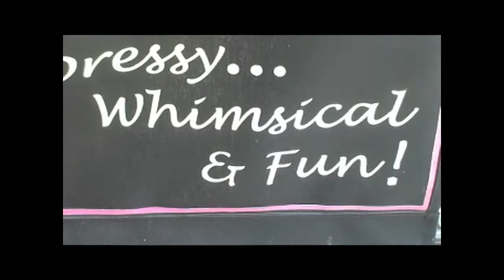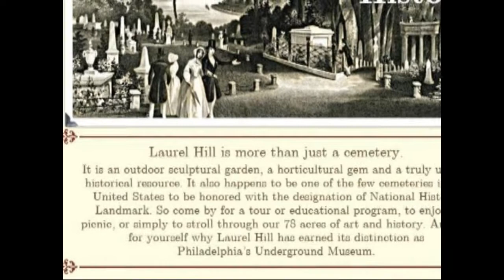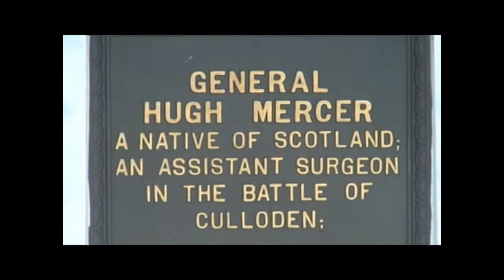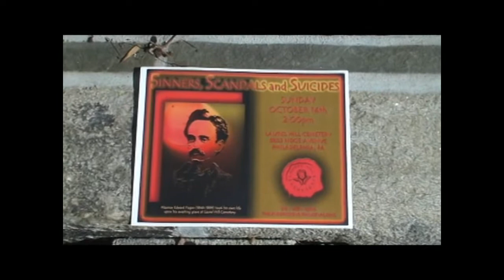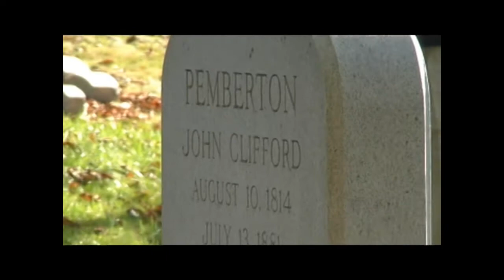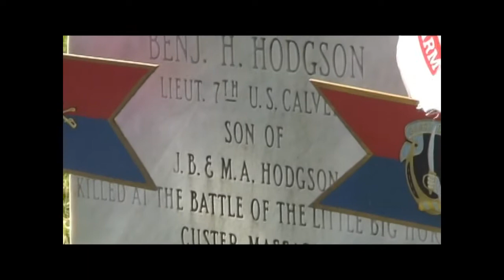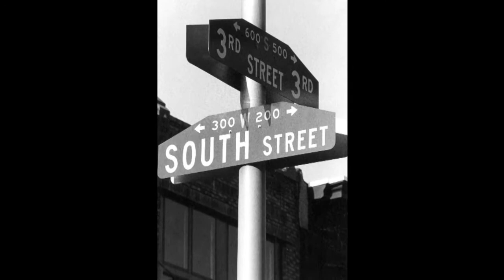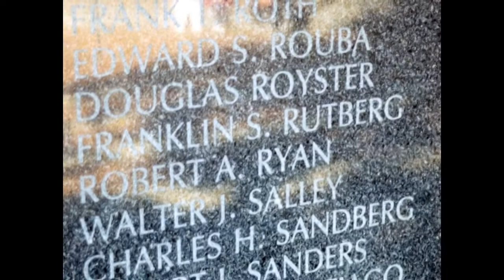Stuff from 2006/7 Laurel Hill Cemetery, Boat House Row